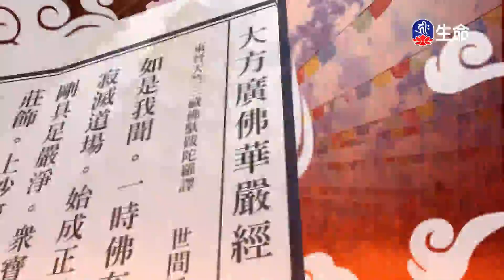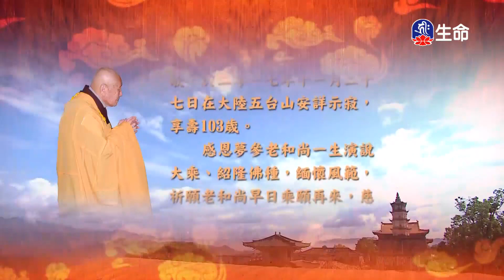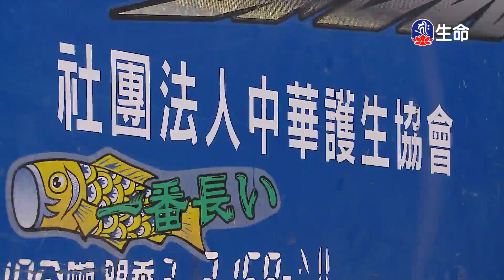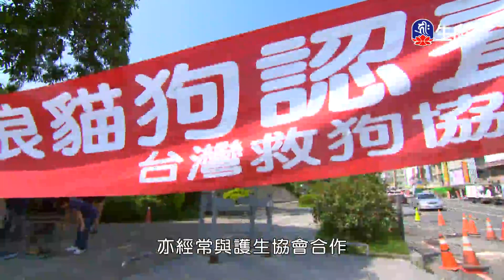十住品(1)夢參老和尚_長老法語_(lifetv_20230815_00：00)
長老法語_十住品(1)夢參老和尚。